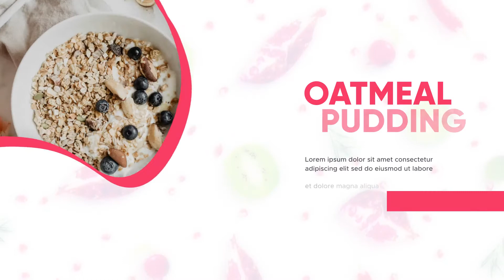Gastro - Restraunt Food Menu Promo - After Effects Template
Easy Edit
No Plugins
Modular Structure
Full Color Control
Use PreMade or Your Pattern Image for Background
FULL HD resolution (1080p)
For After Effects 2018 and Above